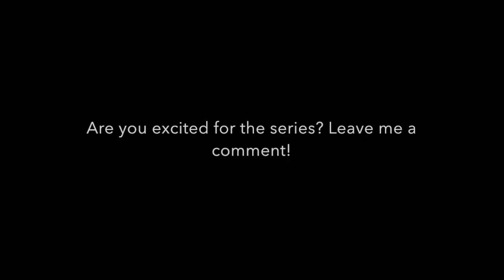Marvel's InHumans | Trailer 1 Superhero Series HD| Life Gains Movie Trailers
Meet Marvel’s Inhumans early in IMAX theatres Sept 1, and experience the full series starting Sept 29 on ABC.

Storyline
An isolated community of superhumans fight to protect themselves

Kodi and Streaming content videos